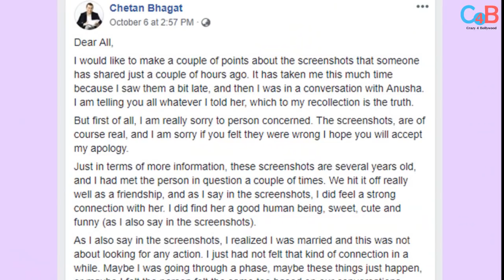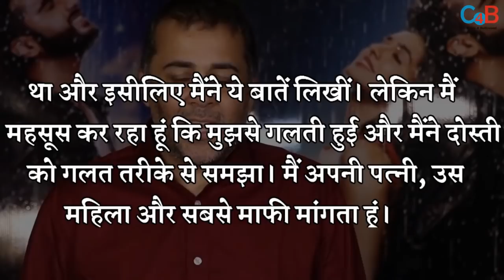Chetan Bhagat WhatsApp Chat Gone Viral : Apologies to Wife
Chetan bhagat is in apologetic mode now after being caught in a whatsapp chat. Check out the shocking revelation !